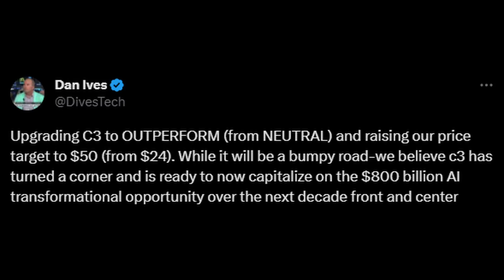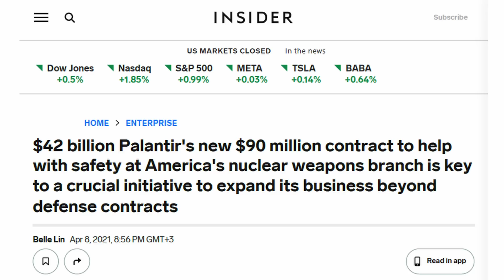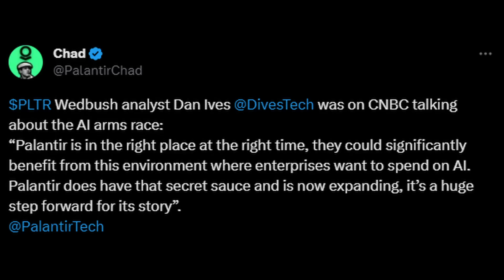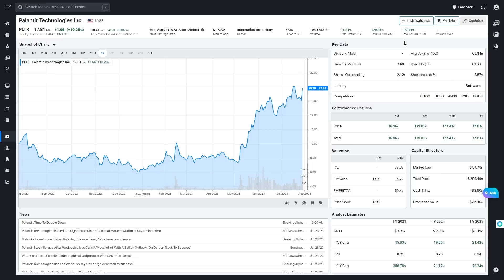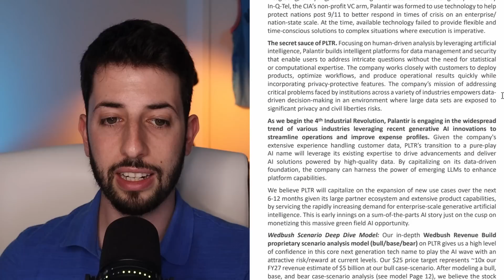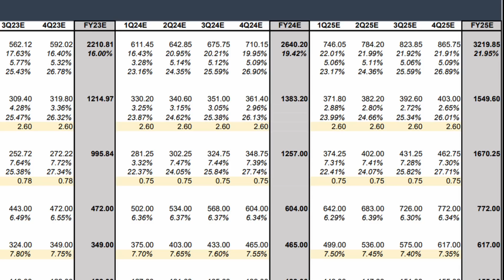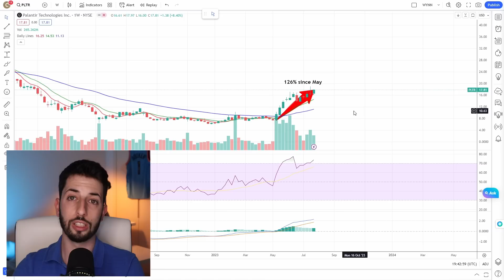Palantir Stock The Messi of AI? Let's Talk About Dan Ives' $25 PT...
In this video, I will talk about the reason why Palantir stock popped 10% last Friday. Popular tech analyst Dan Ives initiated coverage of the company with a $25 price target, calling it the Messi of AI.